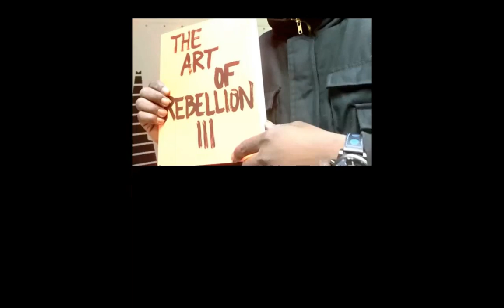REBELLION THE RECALLER feat. KEN BOOTHE ....PURE AND STRONG 2007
Reggae from the smiling coast of Africa Sene-Gambia by a remarkable artist stretching the bridges of Africa between Gambia and Jamaica  in a combination with the legendary veteran Ken Boothe...PURE AND STRONG a title from the album call "Movin on" produced by IMMUSIC 2007